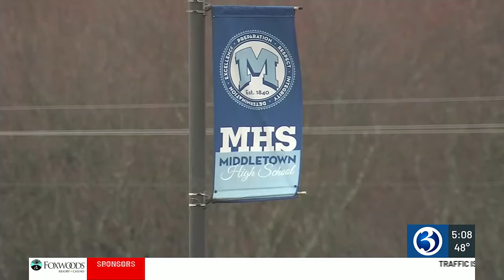Former Middletown High School teacher accused of having sexual relationship with student